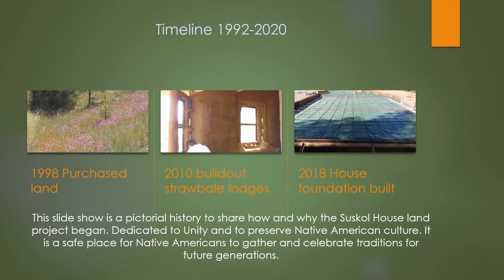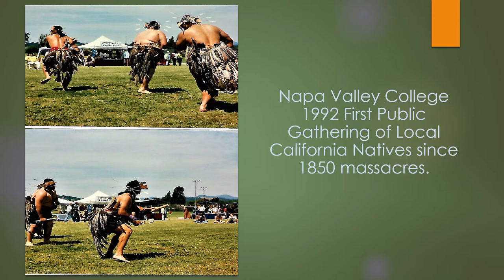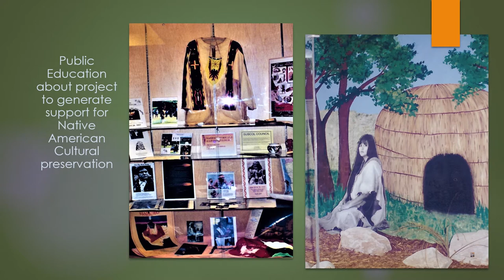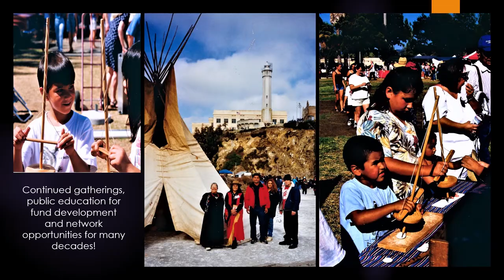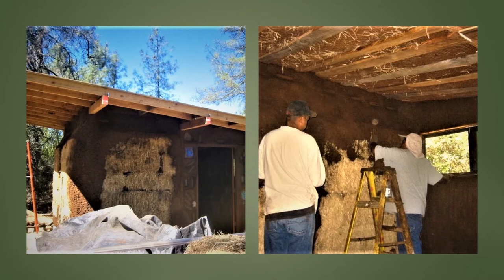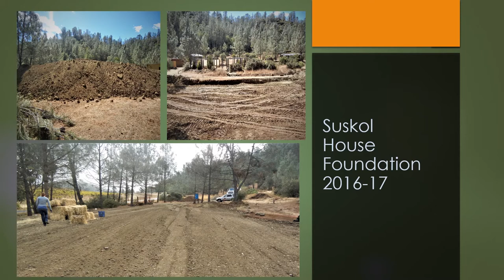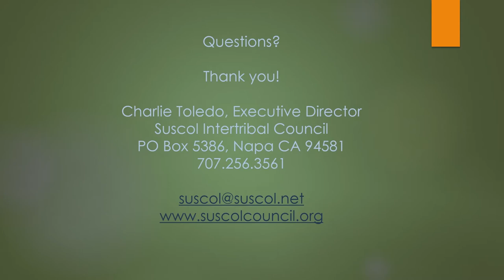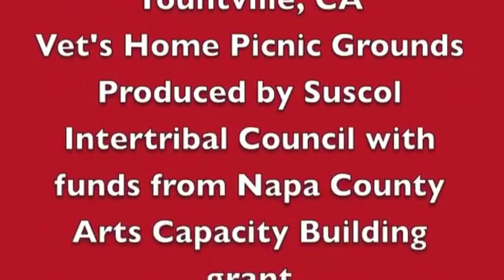Kick-Off: Suscol Council and Suskol House History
Learn more about the organization and the Suskol House over the last 30 years. Kick-Off event for the 24th Annual Native American Art Auction, for the first time ever, an Online Auction, debuted on Facebook Live on November 12, 2020. For quick access to "On the Road to Suskol House" 26:20 mins For Pow-wow clip 1:03:59